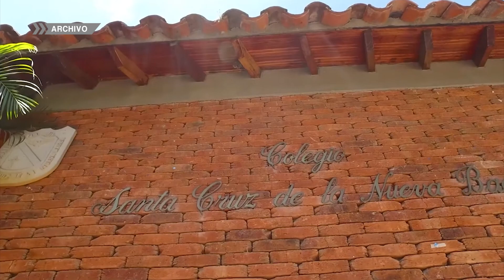Cierre del calendario académico del Santa Cruz